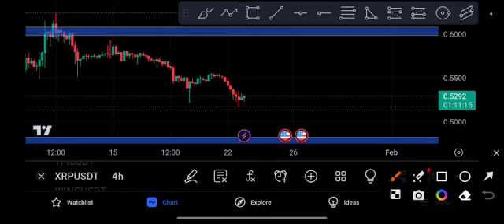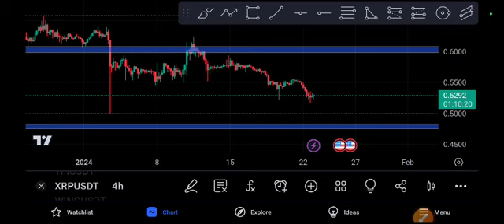XRP coin Signal Urgent! XRP Price Prediction